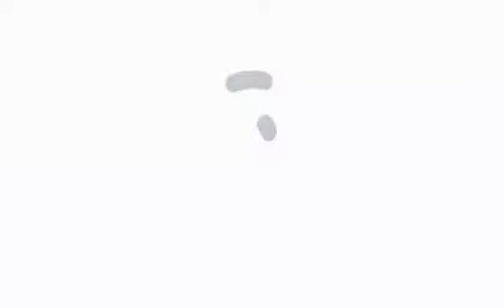Unboxing iPhone 12 64gb Black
For faster transaction